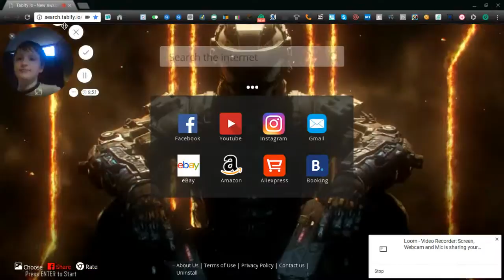MY TOP 5 FAVRITE YOUTUBERS OF ALL TIME!!